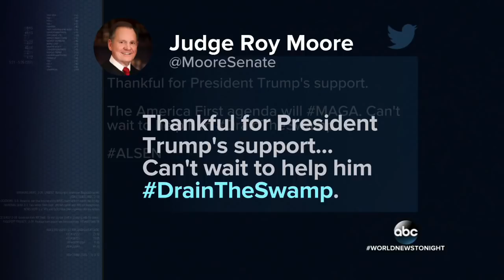Trump puts his full support behind Roy Moore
Trump says he likes a "fighter," referring to Senate candidate Roy Moore, who has been accused of inappropriate behavior, including sexual assault, by eight women.